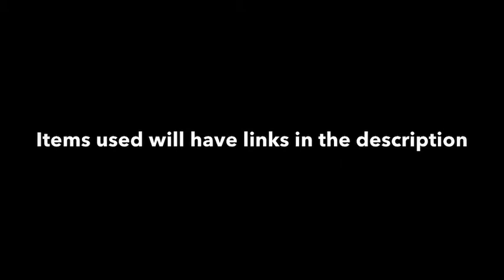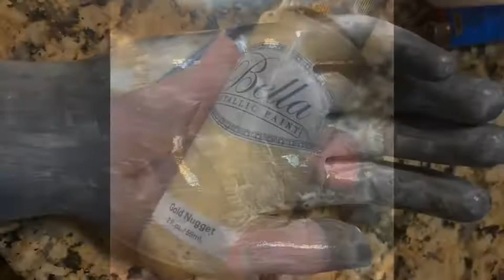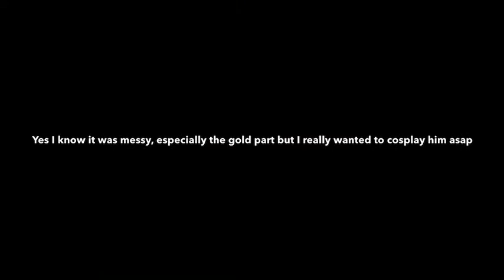Shigaraki Hand Prop Tutorial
Plastic Hand - Forum Novelties Men's Prop Stage...

Matte Mod Podge (wasn’t that matte actually 😖)

I cannot find the gold metallic paint :(

Song: Cake by Melanie Martinez (not my song)